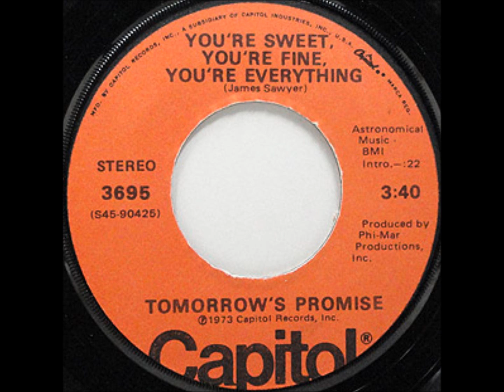Tomorrow's Promise - You're Sweet, You're Fine, You're Everything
Written by James Sawyer, 'You're Sweet, You're Fine, You're Everything' is a mellow ballad by 'Tomorrow's Promise' (a male group consisted of James Sawyer and Lee Pittman), released as a single by Capitol Records in 1973. the first social network dedicated to Black Music, including Soul, R&B and other related genres!